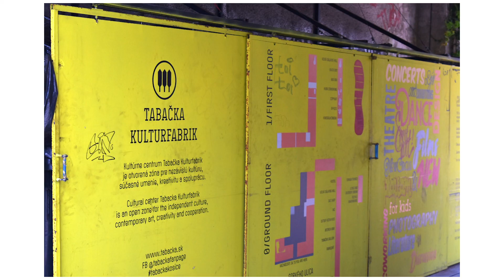Лекція Михайла Глубокого. Фабрики мрій: переосмислення індустріальної спадщини як інструмент змін -1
Блок 1

Лекція була підготовлена в рамках серіїї заходів до відкриття Центру сучасної культури у Дніпрі у співпраці UA:Дніпро та за підтримки УКФ, Міжнародного фонду допомоги Федерального міністерства закордонних справ ФРН, Goethe-Institut і інших партнерів